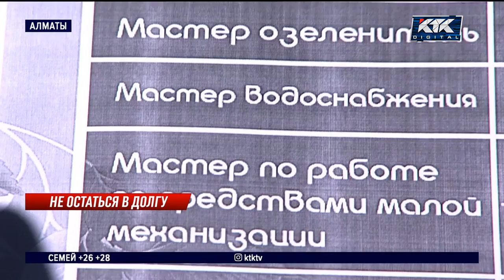Для алиментщиков в Алматы устроили ярмарку вакансий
В Алматы сегодня пытались трудоустроить должников по алиментам. Больше 200 злостных неплательщиков задолжали собственным детям 350 миллионов тенге. Отдавать внушительную сумму нерадивые отцы не торопятся. Некоторые даже скрываются от родственников. Но бежать от проблемы сегодня многие не стали. Почти 150 алиментщиков посетили ярмарку вакансий.